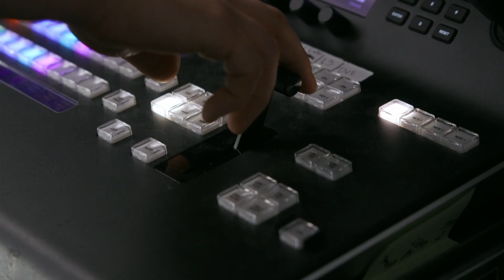Inside Generative AI @ Amazon - Project Private Investigator | Amazon Web Services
Amazon fulfillment centers across North America manage millions of products, and need to make sure these products are ready to delight customers. Amazon leveraged AWS generative AI, including Amazon Bedrock and Amazon SageMaker, as well as computer vision technology to create Project Private Investigator (Project P.I.). The solution helps uncover defects, like damaged products or incorrect products, before it reaches customers. Project P.I. helps teams identify the root cause of issues and resolve the workstream to prevent it from happening again, to deliver quality orders at scale for customers. Join Taimur Rashid, head of generative AI innovation and deliver at AWS, as he chats with Keiko Akashi, leader of the Customer Trust Team at Amazon, about Project Private Investigator, the tech that powers it, and how it improves the customer shopping experience.

Learn about how we are innovating with generative AI across Amazon

Why AWS?